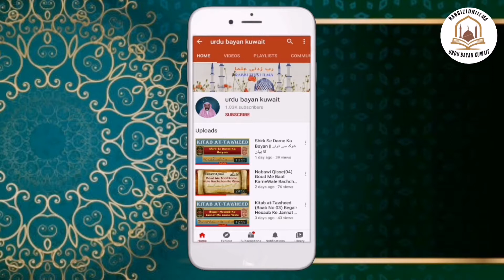Kya Azan Ke Waqt Baat Karna Bure Khatma Ka Sabab Hai ? کیا اذان کے وقت بات کرنا برے خاتمہ کا سبب ہے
urdu bayan Kya Azan Ke Waqt Baat Karna Bure Khatma Ka Sabab Hai ? کیا اذان کے وقت بات کرنا برے خاتمہ کا سبب ہے